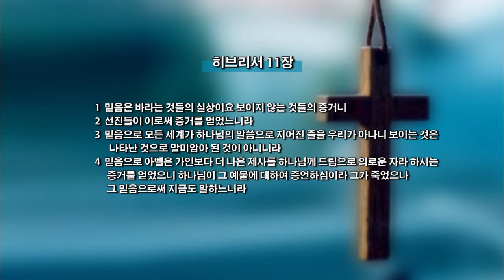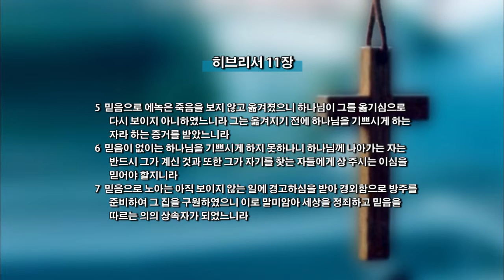김성국 목사-믿는 사람들은